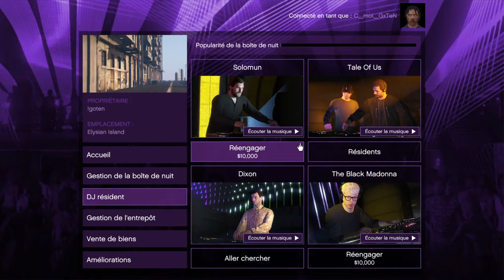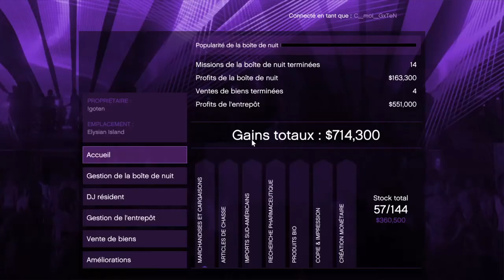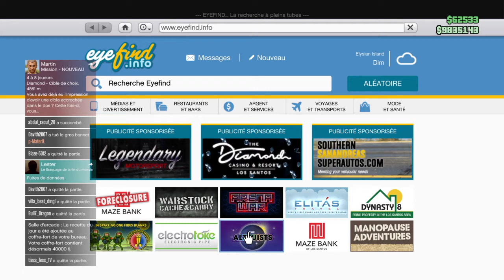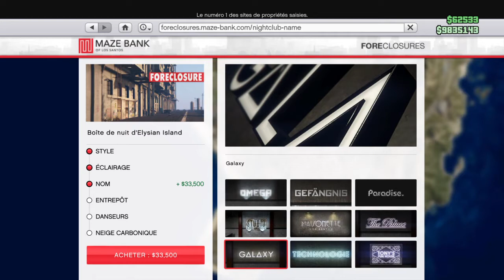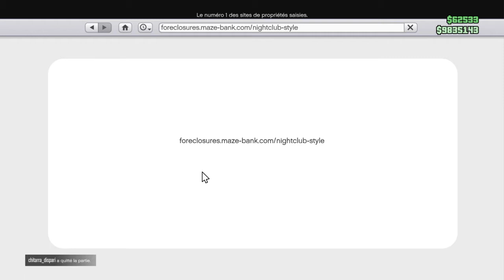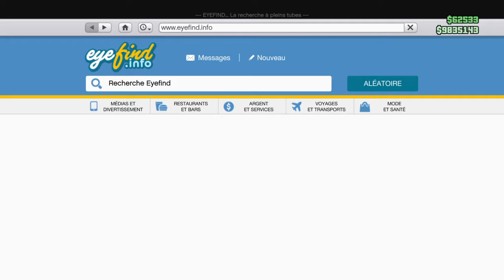Comment marche la boîte de nuit ?